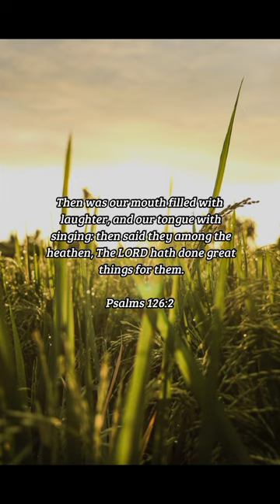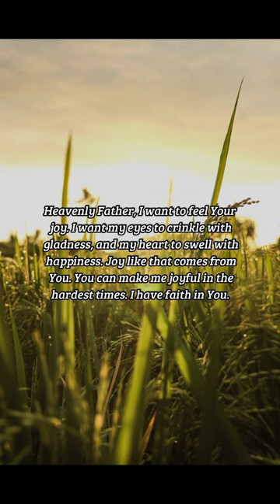BIBLE VERSE OF THE DAY - October 19, 2022 | morning prayer | Your Daily Dose of God's Word.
Then was our mouth filled with laughter, and our tongue with singing: then said they among the heathen, The LORD hath done great things for them.
-Psalms 126:2

Prayer:
Heavenly Father, I want to feel Your joy. I want my eyes to crinkle with gladness, and my heart to swell with happiness. Joy like that comes from You. You can make me joyful in the hardest times. I have faith in You. Help me to spread Your joy to others by living for You in each day. I praise You, the God who created joy, laughter, and song. In Jesus' name. Amen.